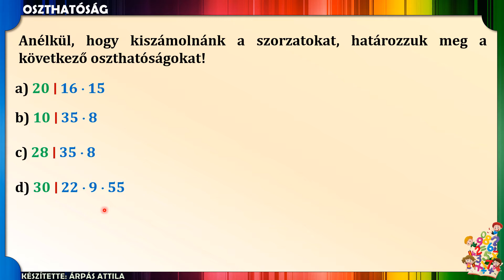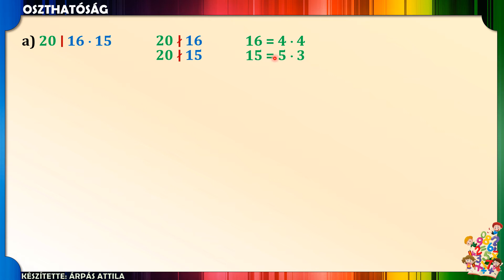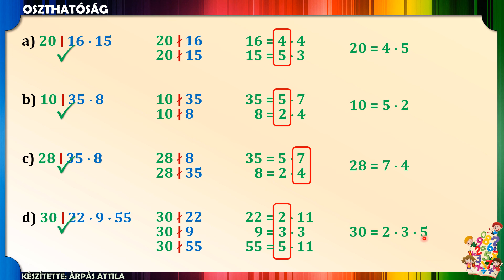SZORZAT OSZTHATÓSÁGA (GYAKORLÓ FELADATOK)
Ebben a leckében 4 feladatot oldunk meg, melyekkel azt gyakoroljuk, hogy a műveletek elvégzése nélkül határozzuk meg egy szorzatról, hogy osztható-e egy számmal vagy sem.